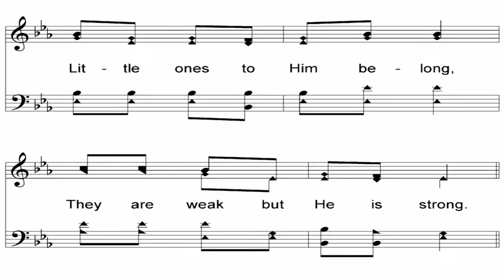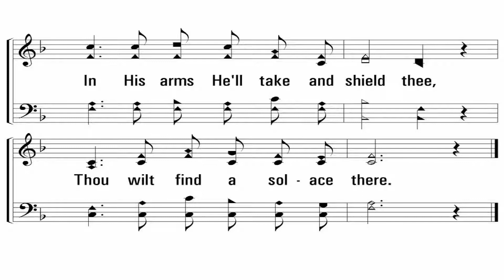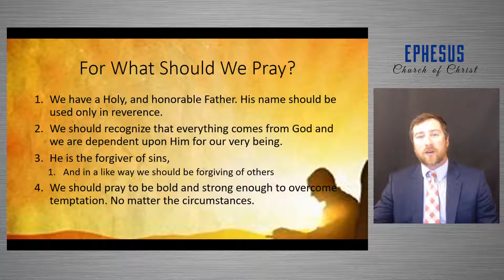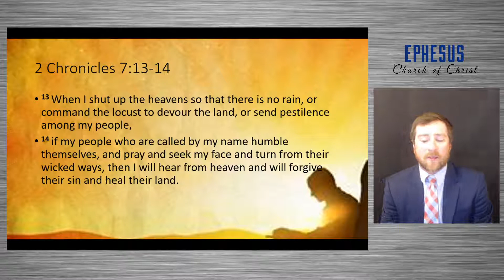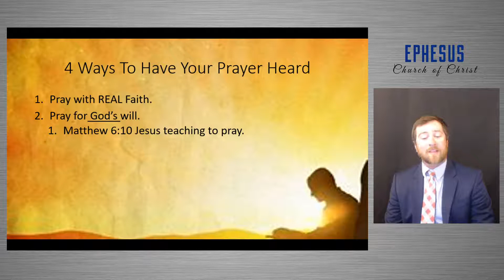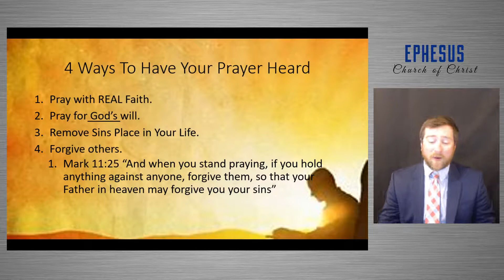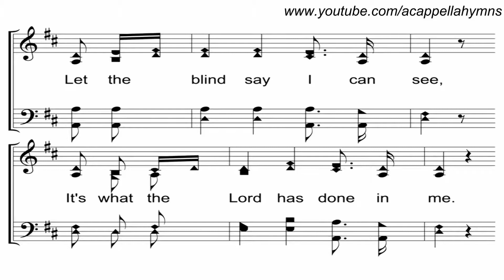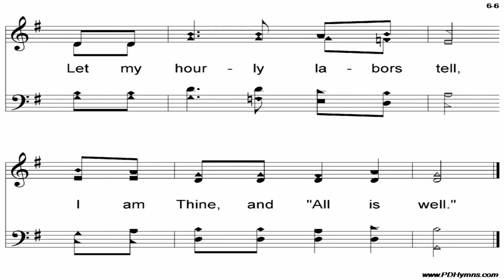Teach Us to Pray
by Matt Lannom
Morning Service with Lord's Supper, April 19, 2020